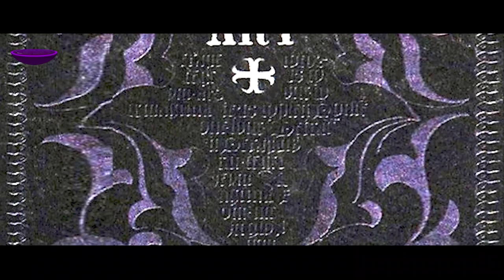Jak vytvořit viteál?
Co o tvorbě a možnostech zničení viteálu víme? Jak dobře je pak duše kouzelníka chráněna? A jak se změní kouzelník poté, co rozpoltí svou duši a viteál vytvoří? To všechno se dozvíte v dnešním videu 😉.

Viteál je považován za vůbec nejčernější černou magii, která existuje. Jedná se o věc nebo živou bytost, do které si kouzelník schová část své duše a díky tomu pak získává nesmrtelnost. Proces, který ale vede k získání viteálu je tak strašný, že není popisován v téměř žádné knize, i když se v ní nacházejí návody na ty nejhorší lektvary a kouzla. Předmět s částí duše kouzelníka byl pak sám o sobě těžko zničitelný a často ho i sám kouzelník chránil mocnými kouzly.

🕒 ČASY 🕒
0:00 - Úvod
0:57 - Tvorba
2:41 - Zničení
4:10 - Vlastnosti
6:37 - Vliv na kouzelníka
7:57 - Historie

FILMY
KNÍŽKY

⚡ Harry Potter⚡